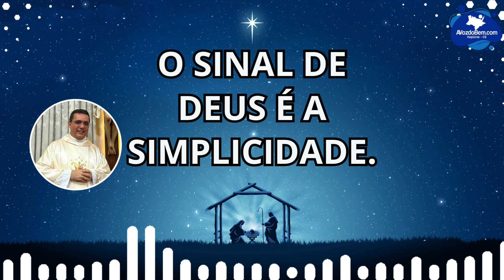Meditação diária do evangelho com o Pe. Pablo Anselmo: O sinal de Deus é a simplicidade